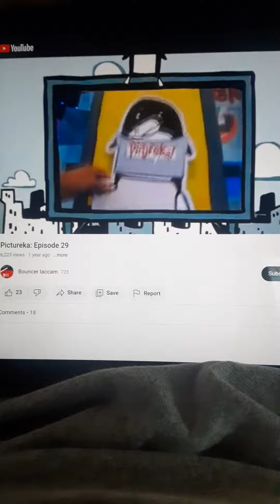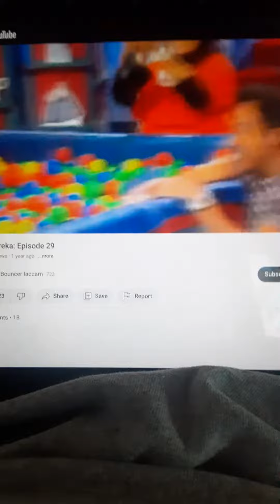Pictureka Part 143